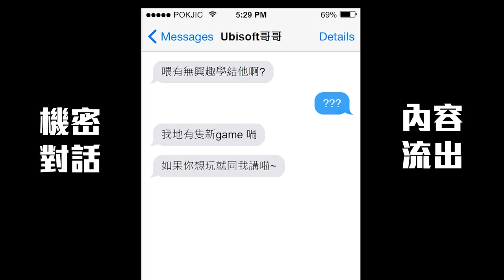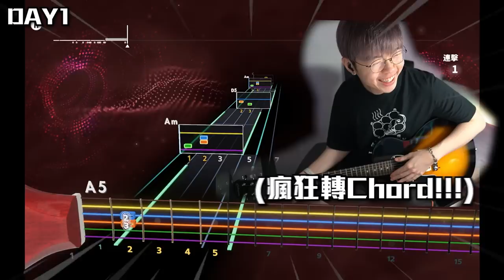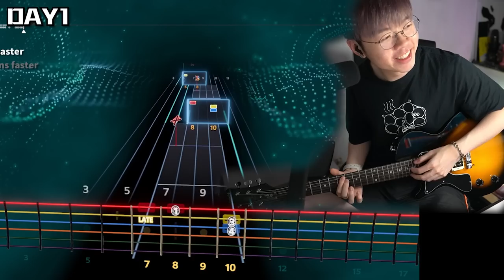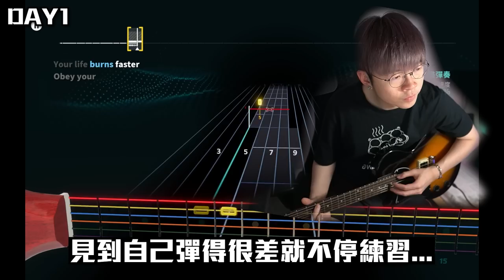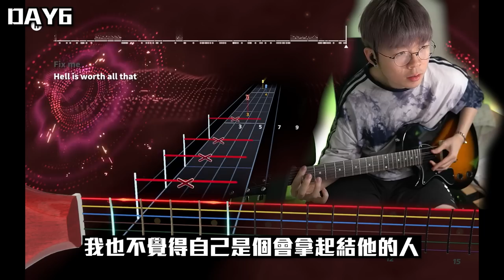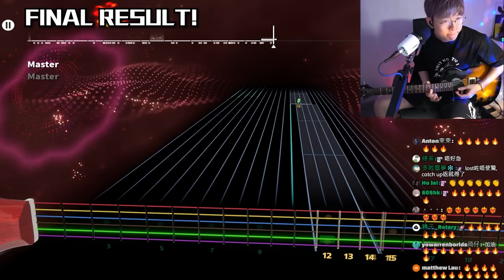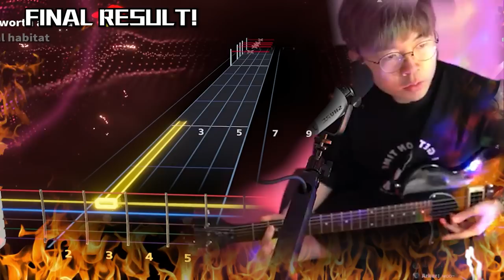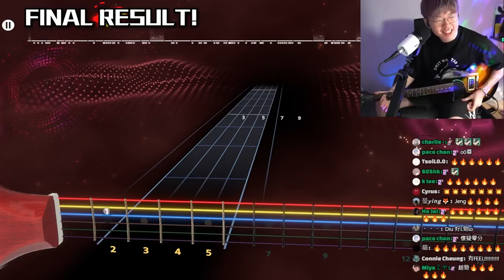🔥【學習】“我用七天學習吉他！”最後直播彈給觀眾看？I Learn How to Play Guitar in 7 DAYS！w/ @Ubisoft《Rocksmith+》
多謝Ubisoft邀請我學結他！今次真心被電吉他既音色迷倒了！
《Rocksmith+》超過 5000 首歌+每月更新！
本地既觀眾有好消息！因為今集仲有超過 80 首 粵語/ 國語歌！岩哂香港人玩啦 XD
學吉他/玩吉他！都可以試下玩架！

Rocksmith+ 結他連接線 (Real Tone Cable) 可以喺各大門市買到㗎：
· HOTLINE ELECTRONIC CO.
· MAS MULTIMEDIA
· SUCCESS DISTRIBUTION
· GAME PARADISE
· 恒港影音娛樂公司
· 遊戲人電腦遊戲店
· 遊戲資訊大聯盟 EUSGAMES
· 妹姐店 MJ SHOP
· 星之遊戲
· 藍田人氣皇遊戲專門店
0:00 影片intro
0:46 吉他(朱古力波)開箱
2:20 DAY 1 - 好難彈啊
7:00 DAY 2 - 發現MUTE
9:10 DAY 3 - 起水泡
10:33 DAY 4 - ...
11:13 DAY 5 - DAY 6 最後練習
13:32 開台表演Master of Puppets
22:30 發表感言

電腦配置:
電腦配備: C FU 2.0 (Powerd By ASUS)
CPU: AMD Ryzen9 5900X
MB: ROG Crosshair VIII Dark Hero
GPU: ROG Strix RTX3080Ti OC Edition
CPU COOLER: ROG Strix LC 360
PSU: ROG Strix 850G White
CASE: ROG Strix Helios
RAM: T-Force Night Hawk RGB DDR4 3000 8GB x 4
SSD: Western Digital Black M.2 SN850 WDS100T1X0E 1TB Gen4
Sony PS5
電腦螢幕 1: Samsung Odyssey Neo G9 (49 inch, 32:9 aspect ratio, 240hz, 5120 x 1440)
電腦螢幕 2: LG 22mp68vq (22inch, 75hz, 1080p)
鍵盤: ROG Strix CLAYMORE II
滑鼠: Logitech Pro X Superlight / Logitech G502 Lightspeed
滑鼠墊: Steelseries QCK Prism RGB 3XL
喇叭: Logitech Z906
電容咪: Blue Yeti X
咪架: Elgato Mic Arm LP
耳機:ROG Strix Delta S Animate /  Earpods / Airpods 3
Control Panel: Elgato Stream Deck
直播燈: Elgato Keylight Air
枱燈: Benq Screenbar Halo
電腦椅: Herman Miller X Logitech G Embody Gaming Chair
養生拉筋板

相機 / 鏡頭:
Body: Sony A6400
Lens:
Sony 16-50 kit OSS
Sony SEL 35mm F1.8 OSS
Sony 10-18 F4 OSS